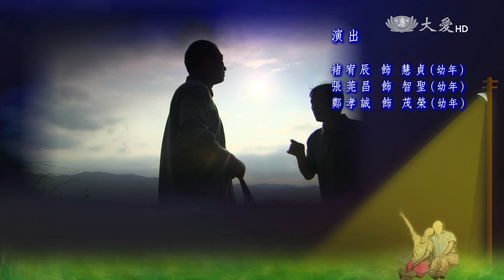[平凡 很幸福] - 第21集 / Happiness By My Side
阿華提醒幸枝：常頭痛是因為家裡人氣不足，建議幸枝將公婆接來一起住，不但可以增加人氣，有老人家在還能旺家。
敏次將翁父和翁母接來，幸枝很開心。當晚敏次去值班，敏次的哥哥來電，說小孩發燒兩天，想請翁父和翁母回去幫忙照顧。翁父和翁母決定第二天要回去。幸枝心急不許公婆離去，還衝口而出抱怨公婆偏心…

(14340021)